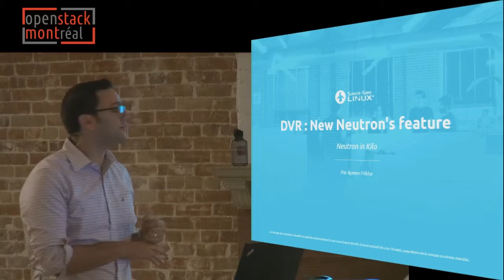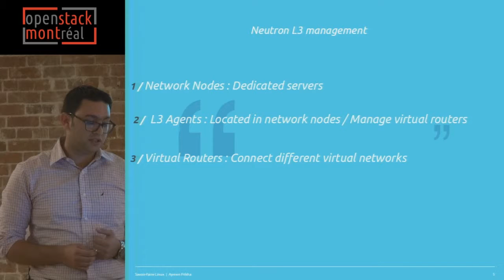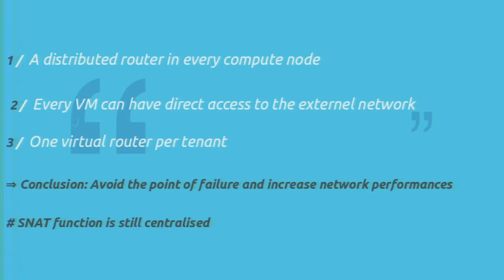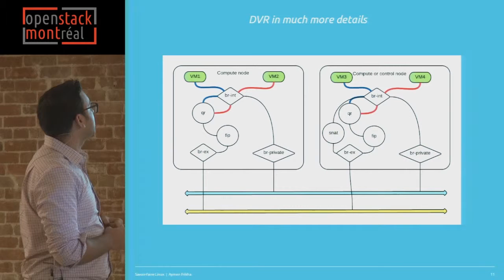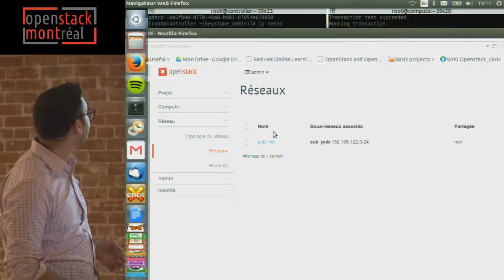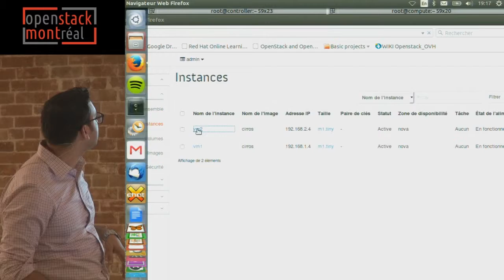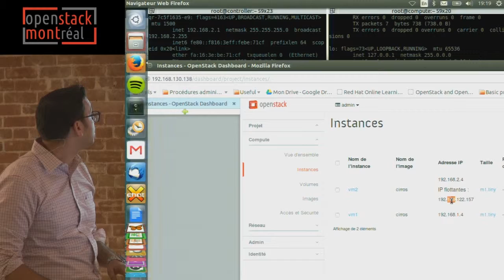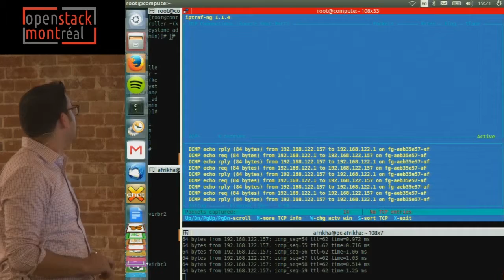DVR: une nouveauté de Neutron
Montréal, le 25 août 2015 - Aymen, co-fondateur de notre groupe à l’UQÀM et désormais administrateur de systèmes OpenStack chez Savoir-Faire Linux, revient sur les nouvelles fonctionnalités de Kilo. Depuis Juno, en effet, Neutron, le service "réseau à la demande" (NaaS) d'Openstack, implémente parfaitement la fonctionnalité de routage virtuel distribué (DVR) qui permet un déploiement plus efficace et offre un aperçu du "DNS à la demande" (DaaS) avec le composant Designate. Aymen en profite pour faire une petite démo de cette fonctionnalité, toutefois limitée à cause de la faible résolution de la projection.